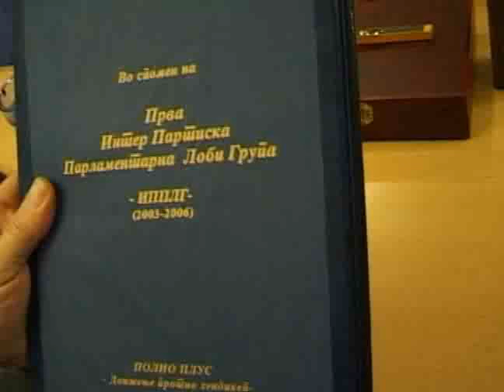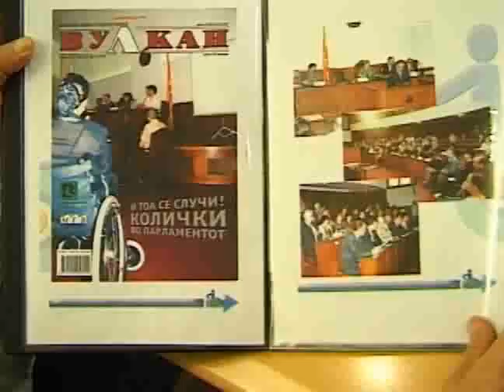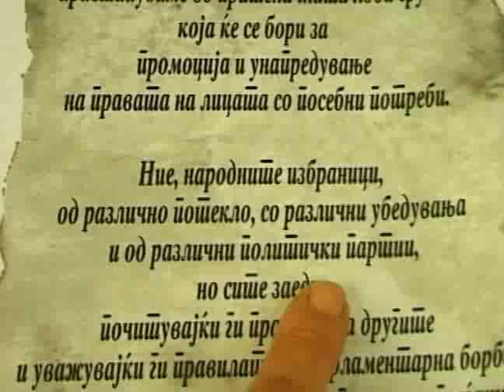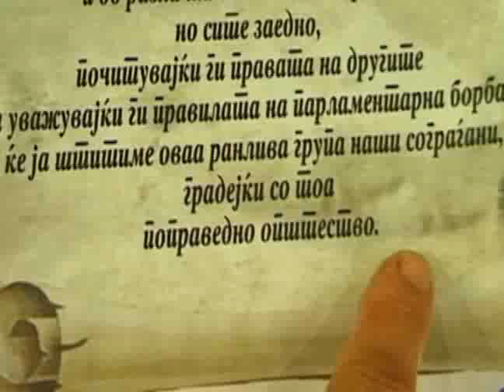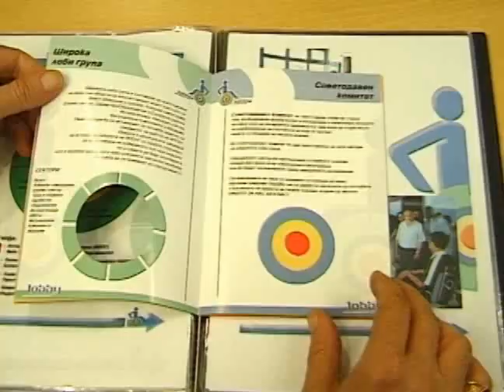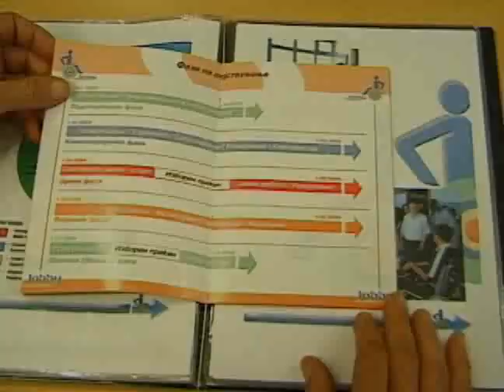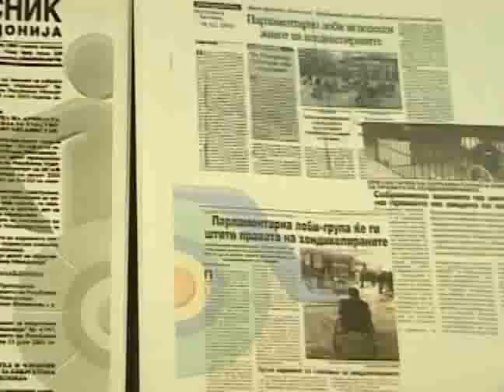Documentary Movie 'Corridor' (part 01)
In the first 3 years of the active presence on Macedonian social and political stage, Polio Plus has undertaken a lot of activities and projects, and put a huge efforts, regarding the actual position and treatment of people with disability in Macedonia, but especially from the legislative point of view. All that activities have resulted and were fulfilled with one very special and unique idea - during 2003 in Macedonian Parliament was established and promoted the first ever genuinely inter-party parliamentary lobby group (IPPLG) for people with disability. The IPPLG was focused on the promotion and improvement of the human rights of Macedonian population with disability, within the current general legislative process in Macedonia. The activities of this lobby-group, but in conjunction with those of the Wider Lobby Group (drawn from all sectors of the community) were focused on ensuring nationwide movement acting towards overcoming strong and still present discrimination against people with disability in Macedonia.
Regarding this unique process and lobby-story, as well as regarding all that was done by IPPLG, Polio Plus - movement against disability, being the initiator and creator of this lobby-group, decided to make 'testimony' for the next generations and to document existing and achievements of this lobby-group by movie. That's how Polio Plus produced an original and authentic documentary movie, titled as CORRIDOR. In one specific artistic way, the intention of Polio Plus with this documentary was to outline the work and all previous achievements of this lobby group, but also to highlight the challenges and further steps of the united lobbyists. In that context, intention was to use this movie as a tool for further lobbying and advocacy, and also for extended and stronger promotion of this successfully story as a possible inspirational example for other marginalized groups in Macedonian society and wider, becoming by itself the roll model for other states in the region.